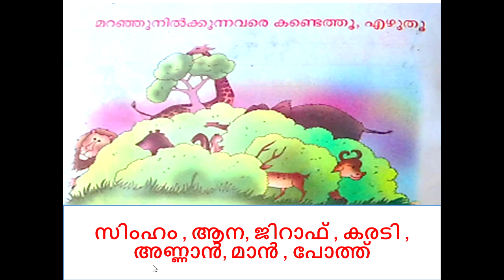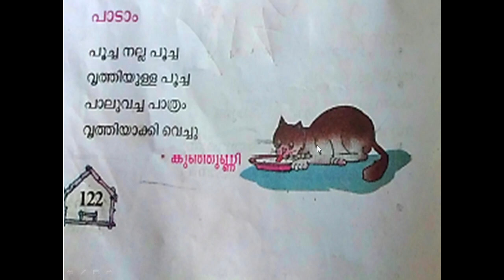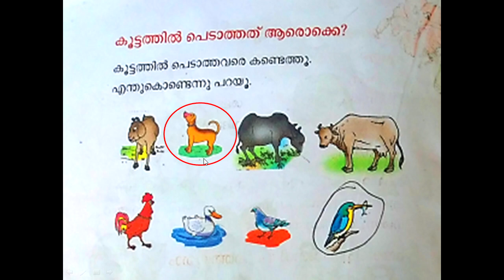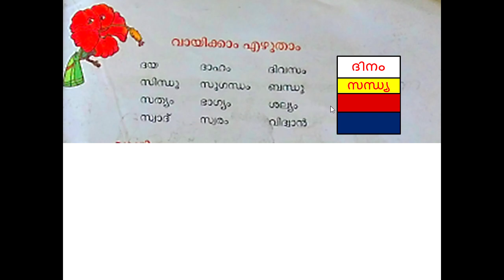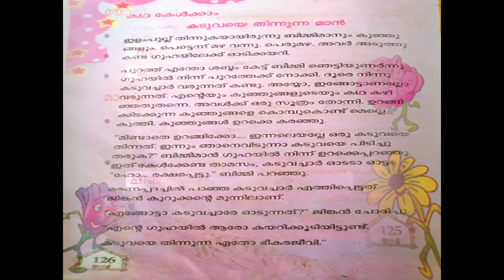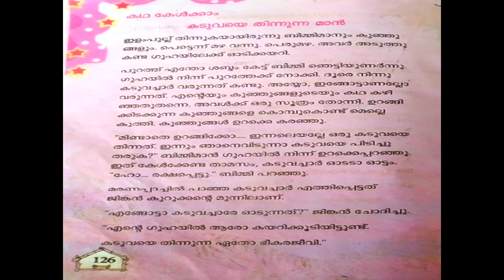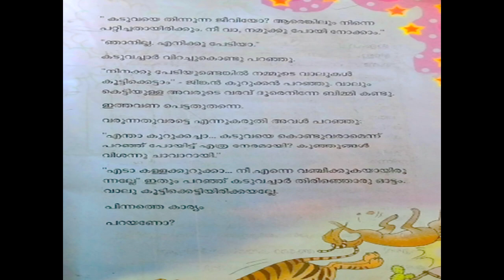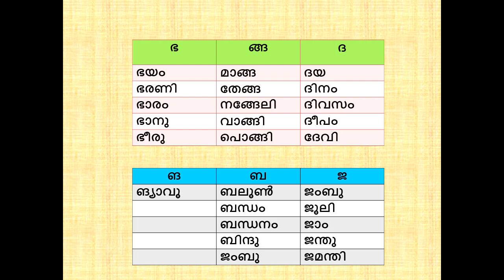CLASS1|MALAYALAM|പാഠം 6|ഓമനച്ചങ്ങാതിമാർ |പാഠഭാഗത്തിലെ മുഴുവൻ ചോദ്യോത്തരങ്ങളും |KERALA SYLLABUS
CLASS1|MALAYALAM|പാഠം 6|ഓമനച്ചങ്ങാതിമാർ |പാഠഭാഗത്തിലെ മുഴുവൻ ചോദ്യോത്തരങ്ങളും |KERALA SYLLABUS|PART2